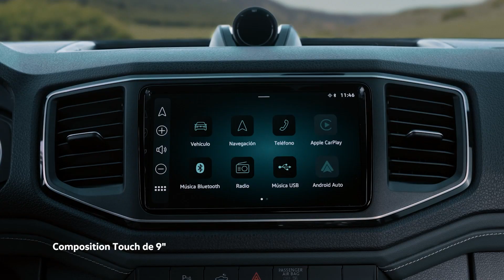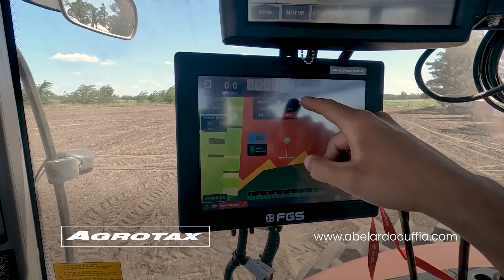ESPECIAL REMATE SAFICO 21-08-24